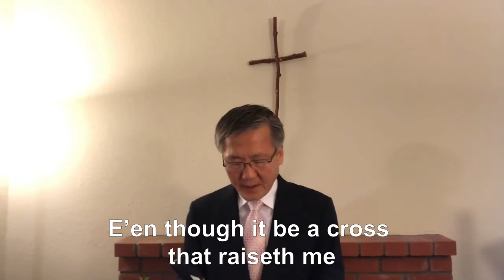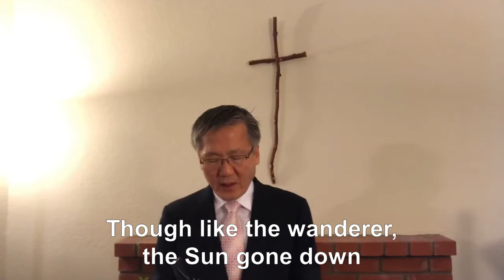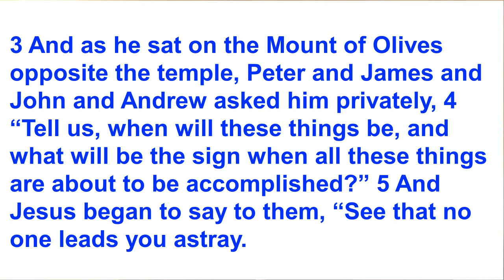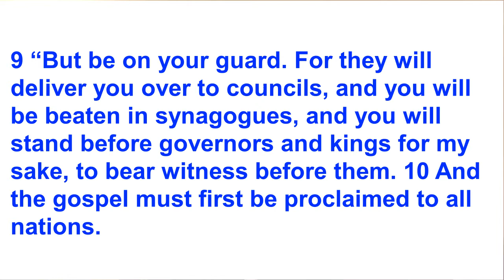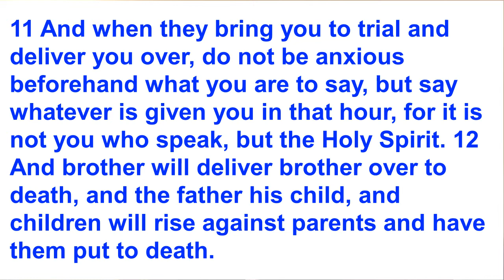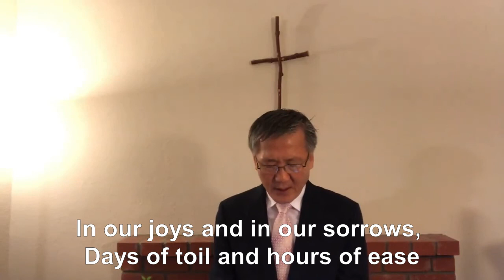November 29 GGPC English Worship Service